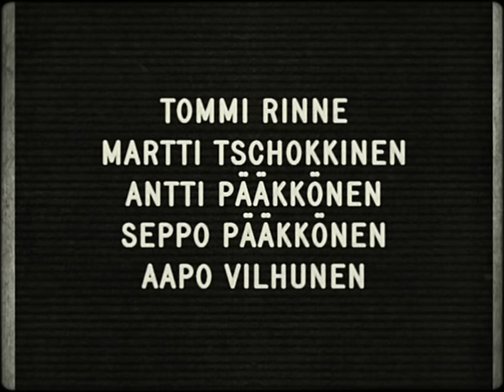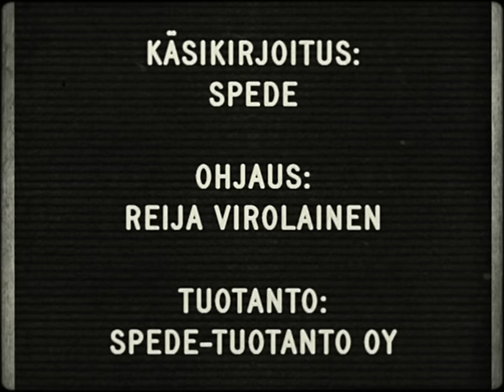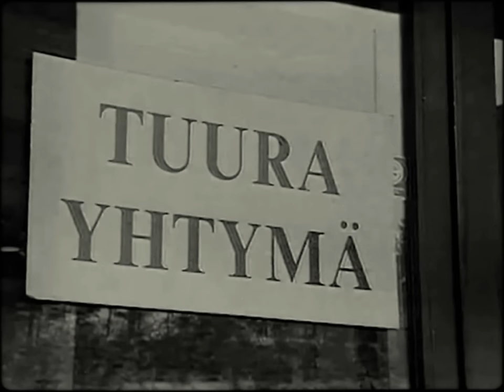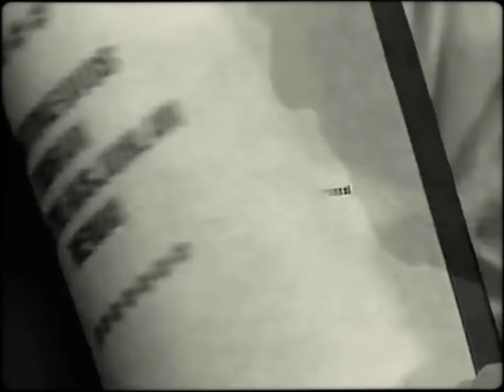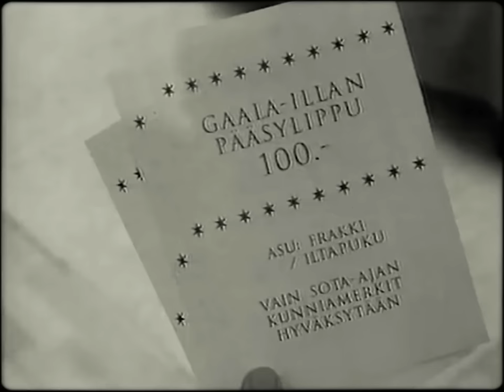Vuokraisäntä Uuno Turhapuro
© Spede-Tuotanto Oy.